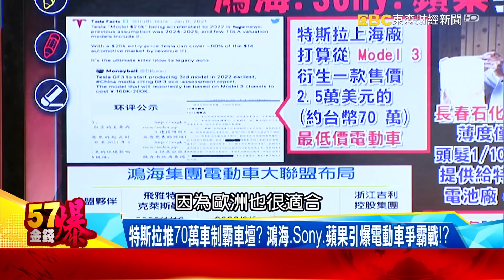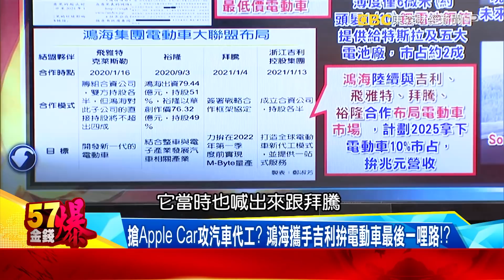神秘台廠助拳特斯拉70萬低價搶市 鴻海、Sony、蘋果引爆電動車爭霸戰！？ - 徐俊相 汪潔民《金錢爆》2021.0114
神秘台廠助拳特斯拉70萬低價搶市 鴻海、SONY、通用圍剿！？
特斯拉推70萬車制霸車壇？ 鴻海、Sony、蘋果引爆電動車爭霸戰！？
搶Apple Car攻汽車代工？ 鴻海攜手吉利拚電動車最後一哩路！？
傳統車廠大反撲！ 福斯電動小車撂倒特斯拉 通用造電動飛天車！？
通用大小車齊發搶進「物流」業！ 凱迪拉克「電動飛天車」驚艷CES！？